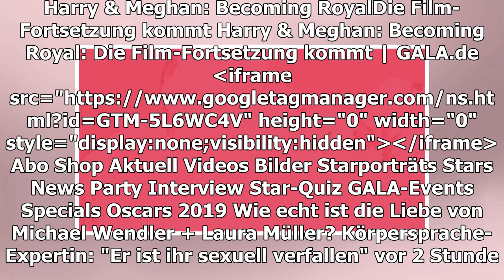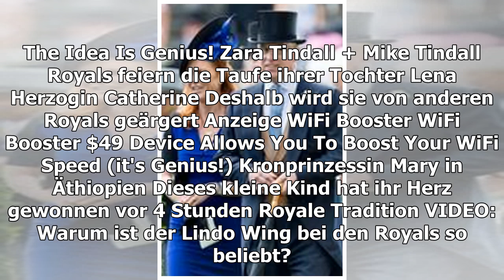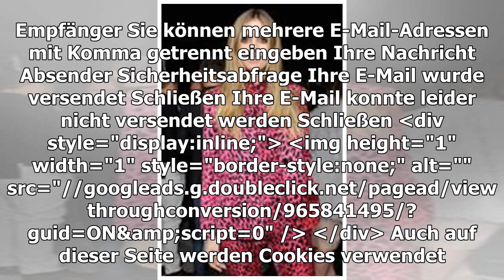HARRY & MEGHAN: BECOMING ROYAL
Die Film-Fortsetzung kommt
TEILEN
Die Liebesgeschichte von Prinz Harry und Herzogin Meghan geht auch im TV weiter. "Harry & Meghan: Becoming Royal" läuft im Mai in den USA.
Bald wird bereits der zweite Spielfilm über Herzogin Meghan und Prinz Harry zu sehen sein
© imago images / i Images
Prinz Harry (34) und Herzogin Meghan (37) sind seit 19. Mai verheiratet. Kurz nach ihrem ersten Hochzeitstag dürfen sich Royal-Fans auf einen neuen TV-Spielfilm über das Paar freuen, wie der US-Sender "Lifetime" jetzt via Social Media bekanntgegeben hat. Demnach soll das Sequel "Harry & Meghan: Becoming Royal" in den USA am 27. Mai ausgestrahlt werden.
Ob die Romanze auch in Deutschland zu sehen sein wird, ist noch nicht bekannt. Der erste Teil, "Harry & Meghan: A Royal Wedding", wurde am Tag der Trauung im Mai 2018 von RTL auch im deutschen Free-TV gezeigt. Im zweiten Teil soll es um das erste gemeinsame Jahr der beiden hinter den Palastmauern gehen. Im Fokus sollen vor allem Herzogin Meghan, ihr Verhältnis zur britischen Königsfamilie und das Drama rund um ihren Vater und ihre Halbschwester stehen.
Harry und Meghan hatten sich am 18. Mai 2018 auf Schloss Windsor das Jawort gegeben. Während die gebürtige US-Amerikanerin und ihr britischer Prinz im ersten Teil von den Schauspielern Parisa Fitz-Henley (42) und Murray Fraser (24) dargestellt wurden, werden sie nun von Tiffany Marie Smith (36) und Charlie Field gespielt.
TEILEN
THEMEN HERZOGIN MEGHAN PRINZ HARRY USA LIEBESGESCHICHTE PARISA-FITZ HENLEY MURRAY FRASER
Prinz Harry
Herzogin Meghan
PALASTGEFLÜSTER: DAS MACHEN DIE ROYALS
MEHR ZUM THEMA
ANZEIGE
ZARA TINDALL + MIKE TINDALL
Royals feiern die Taufe ihrer Tochter Lena
HERZOGIN CATHERINE
Deshalb wird sie von anderen Royals geärgert
ANZEIGE
WIFI BOOSTER

KRONPRINZESSIN MARY IN ÄTHIOPIEN
Dieses kleine Kind hat ihr Herz gewonnen
vor 4 Stunden
ROYALE TRADITION
VIDEO: Warum ist der Lindo Wing bei den Royals so beliebt?
KÖNIG PHILIPPE IN KOREA
Auf den Spuren von Bruce Lee
vor 5 Stunden
HARRY UND JUGENDFREUND TOM WAREN DIE BESTEN KUMPELS
Deshalb beendete Harry die Freundschaft
vor 3 Stunden
Kaya Yanar
AUS UNSEREM NETZWERK
PROMIPOOL.DE
Royals: Schweden keilen gegen TV-Sender wegen „Grumpy Oscar“
ANZEIGE
STERN.DE
Das Sequel der Romanze kommt
BRIGITTE.DE
Warum weinte Meghan in der Öffentlichkeit?

"INTELLIGENT, SCHÖN, UNABHÄNGIG"
Diese Star-Mama outet sich als Meghan-Fan
vor 4 Stunden
FEIERLICHKEITEN IN JAPAN
Meilenstein für Prinzessin Kako
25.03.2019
HERZOGIN MEGHAN
Elternhoroskop: So wird Meghan als Löwen-Mama
vor 5 Stunden
HARRY UND TOM WAREN DIE BESTEN KUMPELS
VIDEO: Deshalb bricht er mit seinem besten Freund
vor 10 Stunden
HEIDI KLUM ÜBER IHR BRAUTKLEID
"Es wird etwas Großartiges sein"
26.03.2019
Prinzessin Beatrice
TREVOR ENGELSON
Meghans Ex-Mann feiert Junggesellenabschied
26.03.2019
HERZOGIN MEGHAN
Verrät ein Geschenk das Baby-Geschlecht?
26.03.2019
WORAUF TEE-TRINKER ACHTEN SOLLTEN
Studie zeigt: Heißer Tee erhöht das Krebsrisiko
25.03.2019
GALA ENTDECKEN
GALA
Inhaltsverzeichnis
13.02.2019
GALA AUF ALLEN KANÄLEN
Für unterwegs
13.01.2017